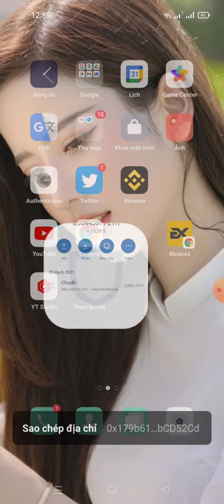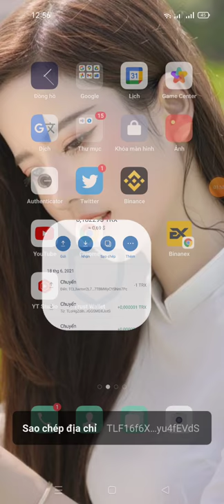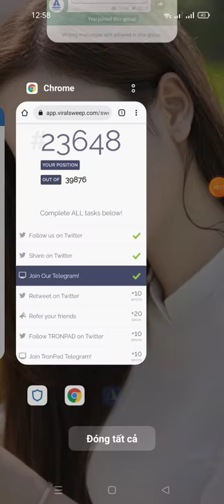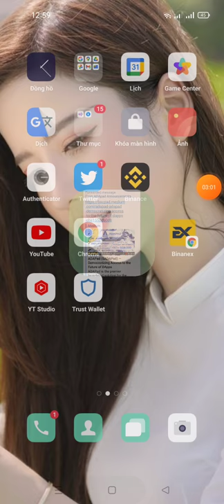hướng dẫn tham gia Aidrop-whitelist từ dự án ADAPAD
Link ĐK